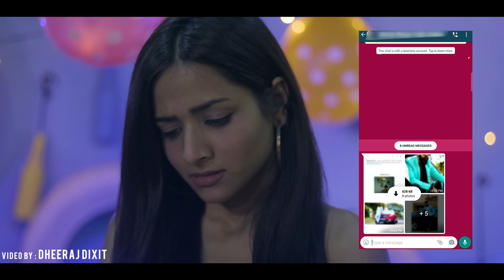LOVE AT FIRST SIGHT | don't judge a book by it's cover | Desi People | Dheeraj Dixit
LOVE AT FIRST SIGHT " Do not Judge a Book By It's Cover "

Kalakar :
Dheeraj Dixit
Sunshree
Neon kaur
Aditya Choudhry
Mukul
Krishan

Director : Jitender

Script : Dheeraj Dixit